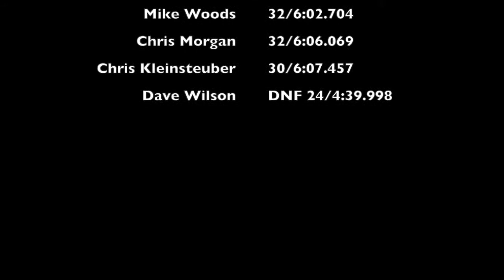USGT B Main - 2018 01 30